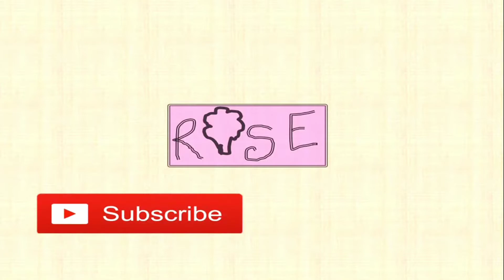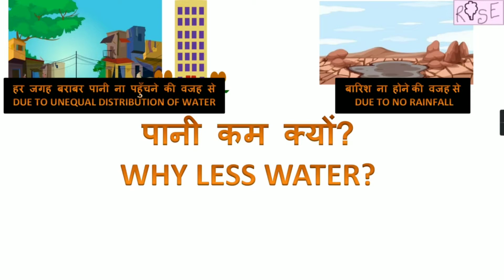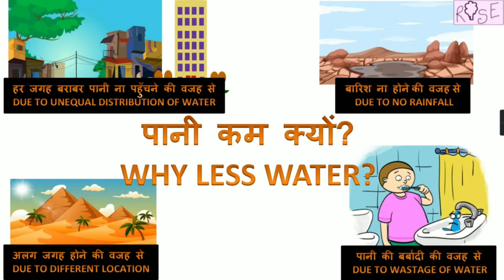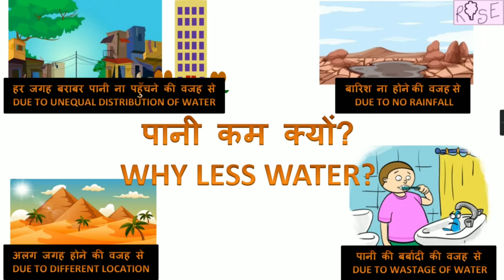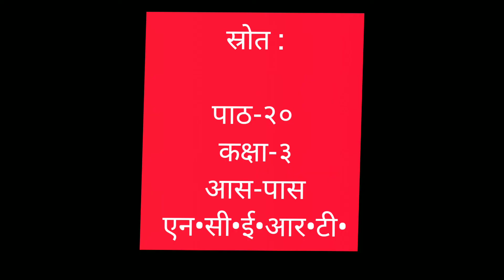Class 3 EVS Chapter 20 | Drop by Drop | How do people save Rain Water ?|बारिश का पानी बचाने की तकनीक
Class 3 EVS Chapter 3 | Water o Water | How do people save Rain Water ?|बारिश का पानी बचाने की तकनीक